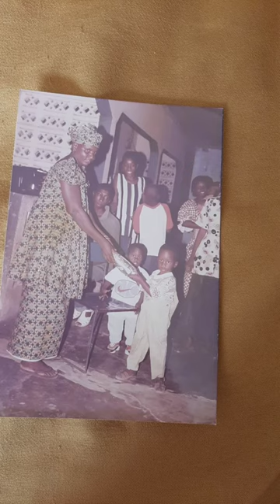AKEEXO- DIARY OF GO-GHETTA (PICTURE VIDEO)